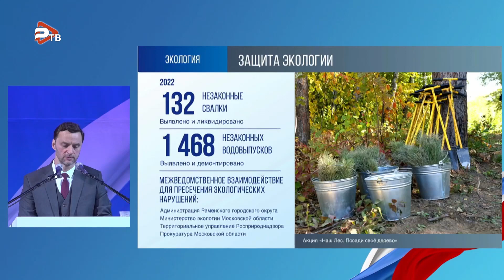Первый заместитель министра экологии и природопользования Московской области Павел Бида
"Отдел экологии взаимодействует с органами государственной власти и правоохранительными органами с целью пресечения незаконной деятельности. В прошлом году отделом была проведена серьезная работа по выявлению незаконных свалок - найдено и ликвидировано 132 свалки. Кроме того, было выявлено и демонтировано порядка 1,5 тысяч незаконных водовыпусков. В работе мы опираемся на сигналы от жителей, которые сообщают о возможных нарушениях. Мы проводим проверки, привлекая Министерство экологии и правоохранительные органы", - прокомментировал Павел Бида, замминистр экологии Московской области.